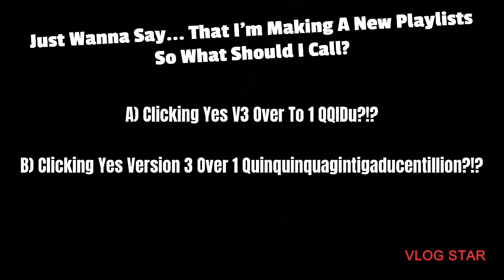Announcement shortsvideo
Wassup!

So I was making a new playlist but I don't know what to name them so I thought u guys comment what should I name it!

Is it gonna be A Or B?

Is up to y'all!

Enjoy The Announcement Video! (oh! And btw gimme dares!)